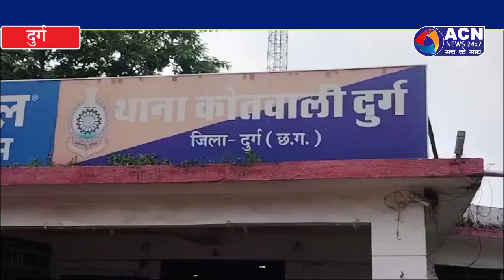चाकू के ताबड़तोड़ हमले से युवक की अस्पताल ले जाते हुई मौत